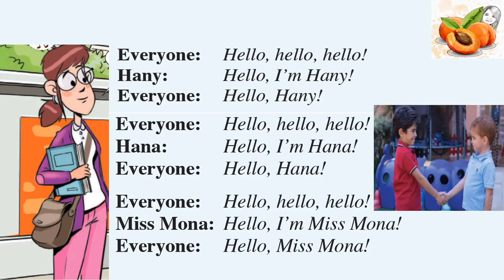Old Connect Primary 1 Unit 1نصوص الأستماع وتحضير الصف الأول الأبتدائي الترم الأول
Connect Primary 1 Unit 1 Hello -1st term نصوص الأستماع وتحضير الصف الأول الأبتدائي الترم الأول 2022
الفيديو الجديد هنا

اقي الوحدات هنا
Connect for primary 1 first & second term Teacher's guide  2021 نصوص أستماع الصف الأول  كونكت